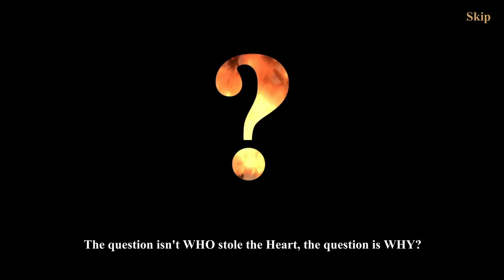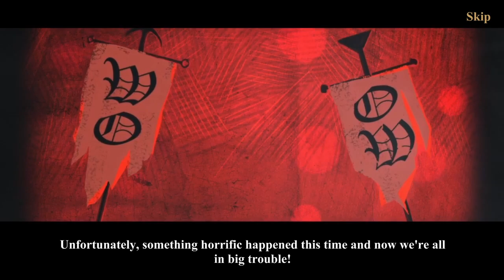Let's Play - Tearstone 2 - Thieves of the Heart - Full Walkthrough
The Heart of Tearstone has gone missing! Ten years have passed since your last journey into this strange world, and with the Heart’s disappearance, powerful sorcery has taken hold! With few clues to follow, your quirky troop of friends has summoned you to help solve a growing mystery and save the inhabitants of Tearstone! Who took the Heart? What secrets does it contain? … And is this airship actually safe? There’s only one way to find out!

Available from:
Bigfish Games: